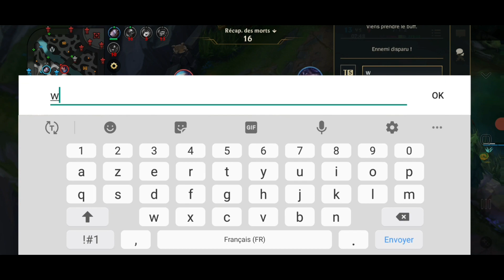LULU VAYNE ! LE COMBO BROKEN QUI RAVAGE DES GAMES ! 1V9 GARANTI ! LoL WILD RIFT FR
Hey salut l'ami,

Aujourd'hui je te presente le combo ultime pour 1v9 tes games : Lulu Vayne !

Lulu va telement heal, buff et donner de l'attaque speed à Vayne que Vayne va être super forte tôt dans la partie.

Et on sait tous ce qu'une Vayne feed est capable de faire !

Enjoy ce petit gameplay explicatif 😄